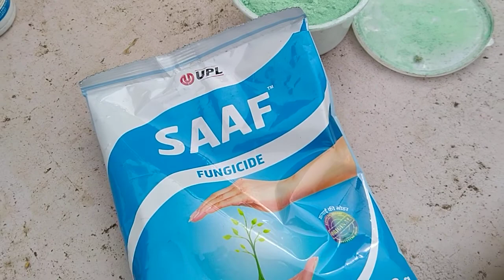How to grow Water Spinach, Malabar Spinach ,Red Amaranth in container ।। কলমি শাক। পুঁই শাক। লাল শাক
Sow to harvest of 3 types of spinach in one video, A-Z ,all about Indian spinach, with total care
মাত্র ৬মিনিটের এই ভিডিওতে ল ৩ধরনের শাক অঙ্কুরথেকে শাক সংগ্রহ করা অবধি সব তথ্য দিয়ে, পরিচর্যা সমেত বলা হয়েছে। ছাদ বাগানে সহজে আপনারাও চেষ্টা করলে এভাবে শাক করতে পারবেন।